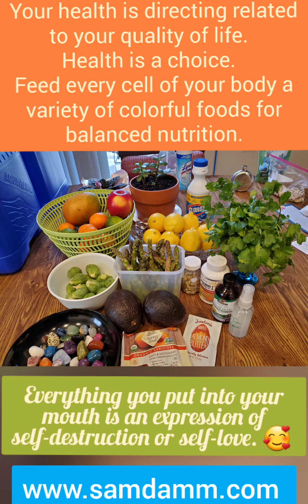Covid Cuisine- Blasting Food Love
Hi!
We are all creators of something and my favorite way to express creativity is with food. Cooking isn't a chore, but a hobby for me. One I could get lost in for hours. I'm in my flow when I'm cooking.

During quarantine I had a blast honing in on my culinary skills. I had a lot of time on my hands and a desire to keep our immunity strong, so I created a solid line of defense. I ordered colorful foods like cilantro, asparagus, oranges, bananas and Kale because they packed a lot of nutritional value. On our countertop I lined up our daily supplements such as zinc, Vit C, Vit D, multi-vitamin, echinacea, elderberry, Wellness Formula and a mushroom complex. I was the chief in charge of equipping my family to guard off Covid!

So far we have successfully stayed well and full of energy. We keep our guard up by avoiding excess sugar, exercising, meditating, eating well and staying hydrated. Still, nobody is perfect and I believe in balance. One thing nice about a healthy immune system is if you get sick, you can bounce back easier.

If you are the "cook" in your family, congratulations!  I think it's an honor to be the person who decides people eat. The family cook is like being the captain who steer everyone toward health. If you are letting your family dictate you prepare unhealthy foods for them, it's up to you to decide whether you want to contribute to their poor choices. Some people aren't aware of how unhealthy many foods are, or how important portion size is. If you are like me, I feel guilty serving unhealthy foods, as appose to healthier ones. These days every store carries a variety of alternative healthy foods to choose from, so we have a choice. In most cases, I find the organic or healthy choices taste way better.
I decided long ago, I wouldn't prepare food for my loved ones that isn't worth ingesting. I love them to much to feed them foods that harm their bodies. It is a hard position to take but I no longer feel guilt around mealtime. If they won't eat what I'm cooking, they can cook what they choose. When my kids were younger, I provided a few options to choose from because I wanted to teach them about making healthy choices around food. Now, my adult kids don't enjoy cooking, so I usually choose our meals and it's almost always a hit.

I'm not an expert, but my family feels my cooking has gone up a notch since quarantine. It really is an artform for me. My art is eaten, which is why I started taking pictures of my creations. Like any art project, we have different levels of satisfaction afterwards. This compilation of photos is of our favorite foods we ate during quarantine. It's a great trip down memory lane with our taste buds. The love I put into my cooking has got to be tasted, because it's a strong ingredient. In fact, it's the key to every successful meal I make.

I encourage you to make meals for people you love. If you don't enjoy cooking, you might grow to like it after you share and find a smile on the recipients face. Like with anything, you will fail sometimes, but keep trying because it is very satisfying. It's just food. You can start with cheaper ingredients and use recipes. Eventually, you can revise recipes for your liking and even create your own.

Our gut is connected to our emotions and the foods consume affect our mood. When I have indigestion, I feel more on the blue side or irritable. When my tummy is happy, I'm happier. There is science to back this up. Got grumpy family? Look at the foods they are eating and you might find the problem is in what's going in their mouth.

Your mouth is not just a hole to stick food into for filling your stomach. Your first digestive enzymes are created in your mouth, so it's best not to drink around or during mealtime.
Be sure and chew each bite up good to savor the flavor and help your body absorb the nutrients.

Use common sense with eating. You only have one body and one life. Treat your body like an expensive car and put into it what makes it run best. I try to eat only organic and non-GMO food, because it does make a difference, and the taste is amazing. These are readily available in most store and online. If you feel it's too expensive, consider how expensive it is to visit the doctor or even become disabled due to poor health. The food you buy is an investment into yourself. It's a form of self-love. It's also like buying insurance to protect yourself and loved one. Give yourself love through your mouth to hug yourself from the inside. It will hug you back with energy, a better mind and peace.

Thanks for visiting!  Eat colorfully!

Photos, Video and Music created by Samantha Damm